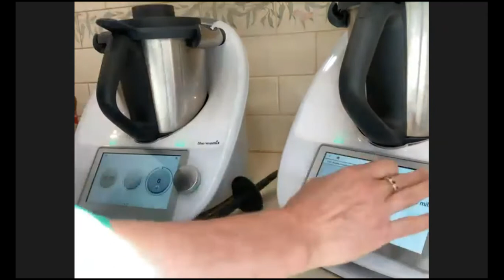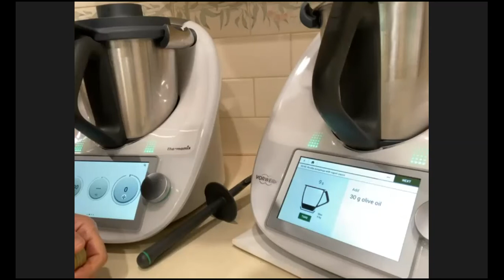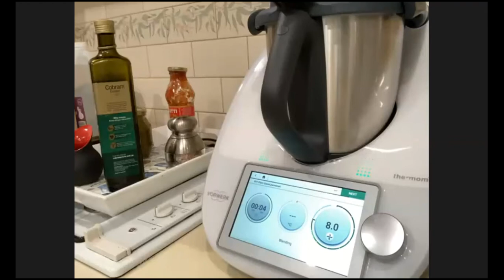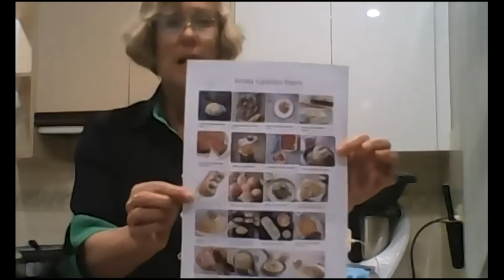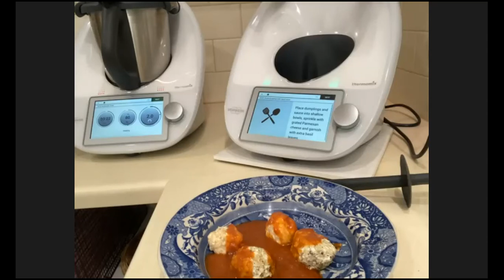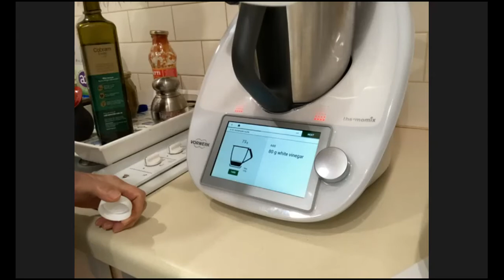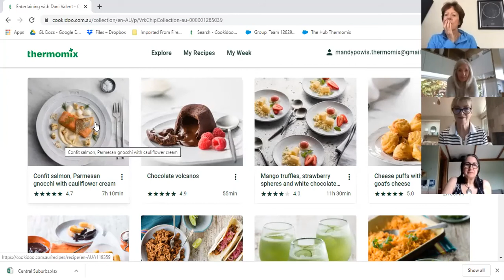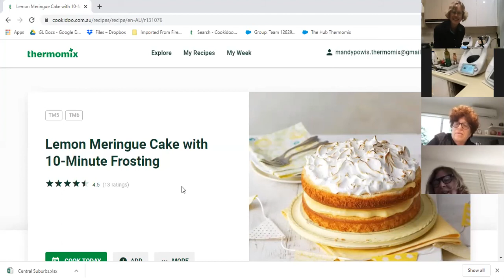Ricotta and Ricotta Dumplings with Napoli Sauce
Making Ricotta Cheese from scratch in the Thermomix and making it into dumplings with Napoli Sauce

Please always follow the on screen safety instructions and refer for further information.